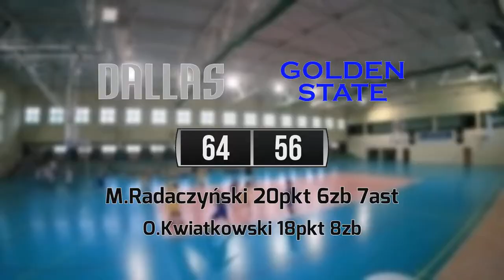04 07 Dallas vs Golden State – Draft Camp 60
DALLAS 64:56 GOLDEN STATE
M.Radaczyński 20pkt 6zb 7ast
O.Kwiatkowski 18pkt 8zb